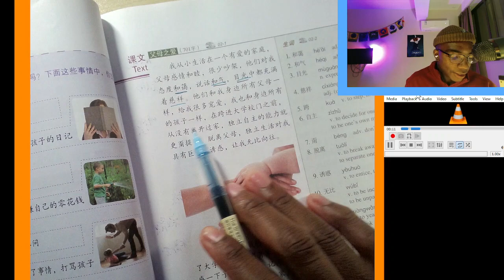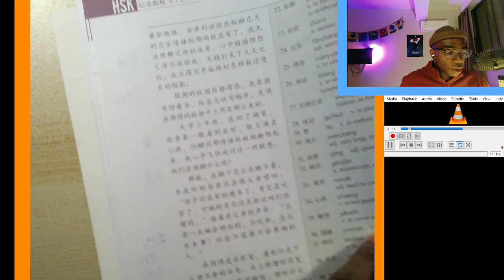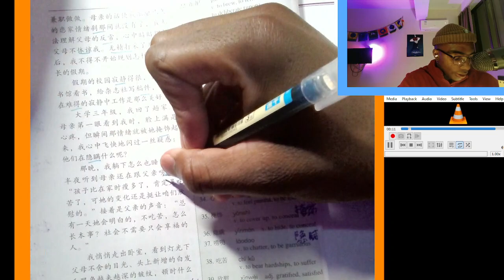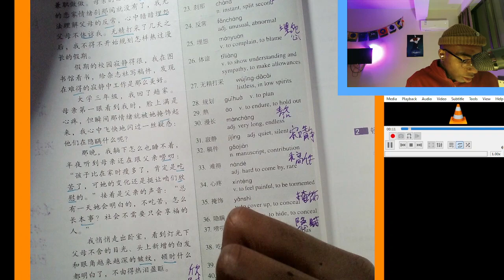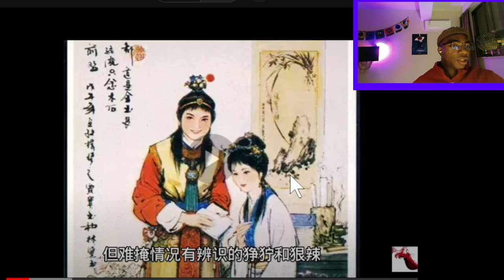Chinese practice 4/5/23